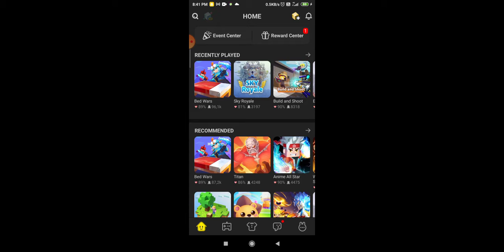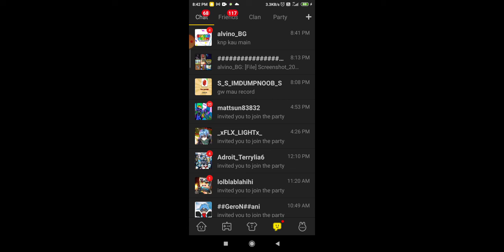spin 900 key and Don't open bmgo at 23 August.open bmgo at 13 September